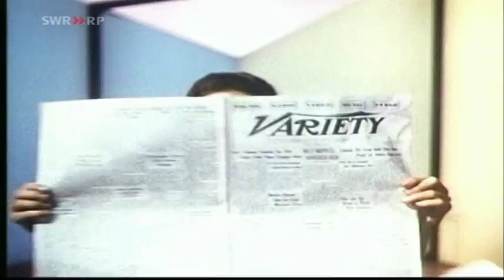WHIRLING 1950s DANCE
Edited Fragment with lovely Girls in a thrillin' Dance. Beautiful Pastel-Colours, typical for the early 1950s. This Clip makes my 1950s-Heart beat faster !